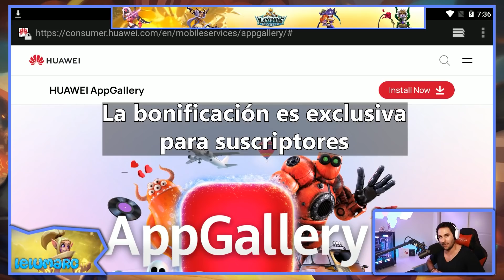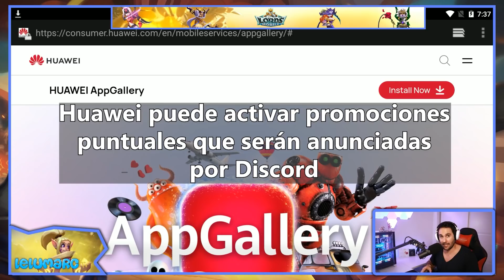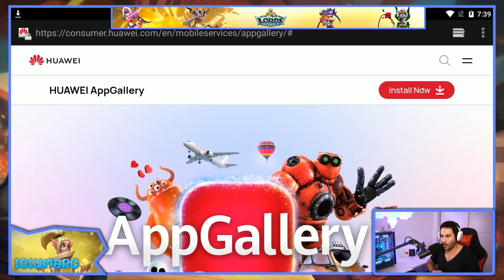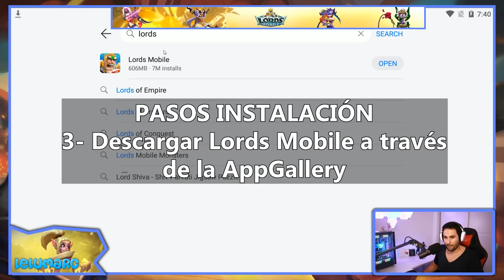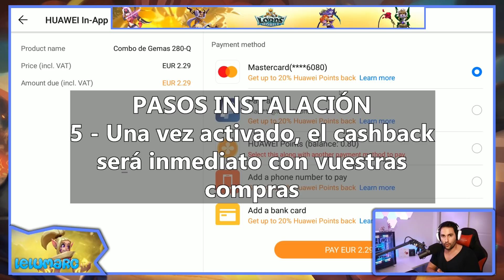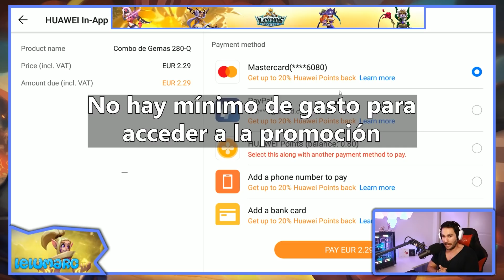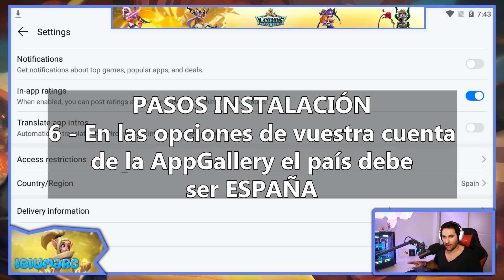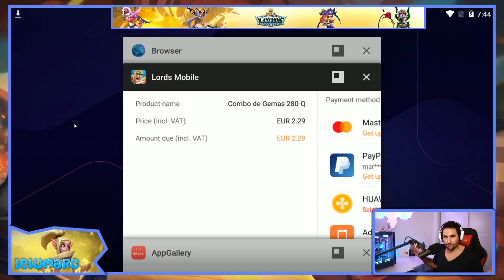Consigue un 20% de bonificación en tus compras durante Febrero y Marzo! - Lords Mobile ES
Que ta chicos! Después de muchos meses sin tener un nuevo sistema de cashback en el juego, esta vez os traigo una promoción exclusiva para el canal, donde podréis conseguir durante dos meses, un 20% de bonificación instantánea durante Febrero y Marzo de la mano de Huawei España. Acordaros que solamente con un teléfono android o un emulador, es todo lo que necesitáis para poder disfrutar de esto. Esta vez la bonificación será inmediata en vuestras compras y lo mas importante, no hay un mínimo de gasto para acceder a ella. En el vídeo os lo cuento todo en detalle!